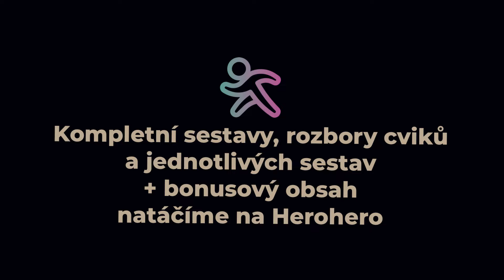Herohero 1. díl | Tří dílná cvičební série | Ukázka Rozbor sestavy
Každý měsíc tři nové díly: Rozbor sestavy, Rozbor cviků a Cvičíme spolu + bonusová videa na různá témata!

Jsme tady, abychom posunuli Váš pohyb a zdraví na novou úroveň! 🚀

Proč být součástí naši Herohero komunity?
🔑 Dozvíte se mnoho AHA momentů

🔑 Budete mít k dispozici pravidelnou zásobu cvičebních sérii, které si můžete kdykoliv a kdekoliv odcvičit

🔑 Získáte bohatou knihovnu cviků s detailním vysvětlením

🔑 Zacvičí si s námi opravdu každý

🔑 Online lekce vám ušetří čas a peníze

🔑 Podpoříte naši tvorbu v tom, co děláme rádi, a to je pomáhat Vám na Vaší cestě za sílou svého těla, objevovat Vaše možností a integrovat rozsah Vašich schopností do každodenního života

🔎Zaměření:
Jak překonávat přetížení z manuální práce, sedavého zaměstnání nebo sportovní aktivity.

🎥 Očekávejte:
Komplexní cvičební programy s vlastní váhou a minimem pomůcek. Aktivace středu těla. Inspirativní příběhy lidí, kteří překonali své zdravotní překážky. Edukativní obsah a rozhovory o úrazech a jejich prevenci a léčbě

📚 Učíme, bavíme a motivujeme!

Těší se na vás fyziotrenér Marek a muskulární terapeutka Kačka👫Jsme tady, abychom posunuli Váš pohyb a zdraví na novou úroveň! 🚀

Těší se na vás fyziotrenér Marek a muskulární terapeutka Kačka👫